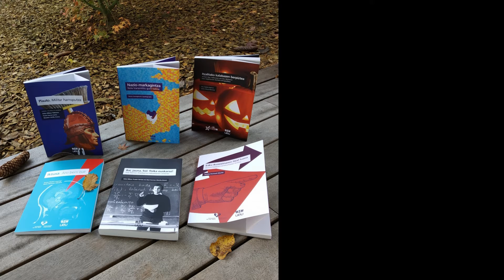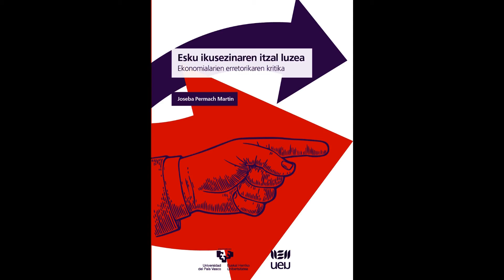UEU. 2018ko liburuak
UEUk 2018an argitaratutako liburuak